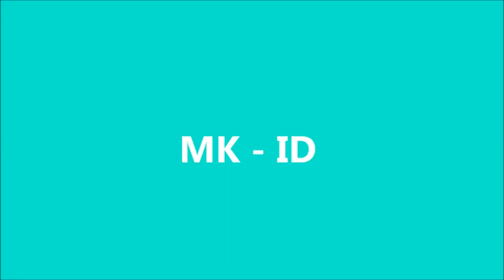Top 10 IDs by TKDF, MK, Phyto, Vajaxx, Cr11 and Jaxx & Vega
TRACKLIST HERE:
01. Ummet Ozcan - Wake Up The Sun (Jaxx & Vega Bootleg)
02. Vajaxx - Eel
03. TKDF - Hammers
04. MK - ID
05. Phyto & Syx - Psythic Guitar
06. Cr11 - Whip
07. Syx & TKDF - Club
08. TKDF - Reaper
09. TKDF, MK & Syx - Slide N Glide
10. Phyto - Downtown
11. TKDF & Syx - Tubex
12. Pacman (TKDF Remix 2.0)